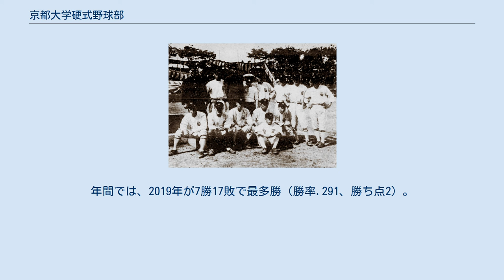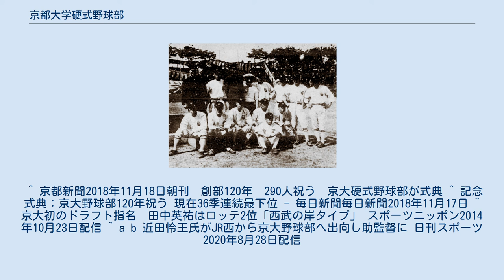京都大学硬式野球部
吉田_(京都市)
京都大学体育会硬式野球部（きょうとだいがくたいいくかいこうしきやきゅうぶ）は、京都大学体育会の一クラブ。
京都帝国大学創設時からの運動部の一つであり、2018年（平成30年）創部120周年を迎えた。
関西六大学野球連盟、京滋大学野球連盟を経て現在は関西学生野球連盟に所属する。
京都大学の学生によって構成されている。
 ユニフォームの表記は「KYOTO」。
また野球帽のロゴ「DB」や、グラウンドコートの「Dark Blue」は、京都大学体育会のカラー「濃青」に因む。
これは、オックスフォード大学（ダークブルー）、ケンブリッジ大学（ライトブルー）のスポーツユニオン・カラーを1926年（大正15年）に京大体育会、東大運動会がそれぞれ採用したことによる。
 1898年（明治31年）。
 大正13年度の京都帝大野球部 2000年（平成12年）秋リーグ以来、関西学生野球連盟リーグでは最下位を動いていなかった が、2019年秋季リーグで最下位を脱出、初の4位となった。
 旧関西六大学野球連盟時代の1934年秋、1939年秋の2度、リーグ優勝している。
関西大学野球連合が結成された1962年、秋のリーグ戦で最下位となり、大阪商業大学との入れ替え戦に敗れて、下部組織の京滋大学野球連盟に降格。
京滋リーグでは翌1963年秋から1967年春まで8季連続優勝、1968年春も優勝するなどしたが、関西大学野球連合が存続した1981年までの間に再び一部復帰を果たすことはなかった。
1982年から関西学生野球連盟に所属。
関西学生リーグでの最高順位・最高勝ち点・最高勝率は2019年秋の4位・5勝7敗・勝率417・勝ち点2。
年間では、2019年が7勝17敗で最多勝（勝率.291、勝ち点2）。
 京都市左京区吉田二本松町、京都大学吉田グラウンド（旧三高グラウンド）。
 ^ 京都新聞2018年11月18日朝刊　創部120年　290人祝う　京大硬式野球部が式典 ^ 記念式典：京大野球部120年祝う 現在36季連続最下位 - 毎日新聞毎日新聞2018年11月17日 ^ 京大初のドラフト指名　田中英祐はロッテ2位「西武の岸タイプ」 スポーツニッポン2014年10月23日配信 ^ a b 近田怜王氏がJR西から京大野球部へ出向し助監督に 日刊スポーツ2020年8月28日配信